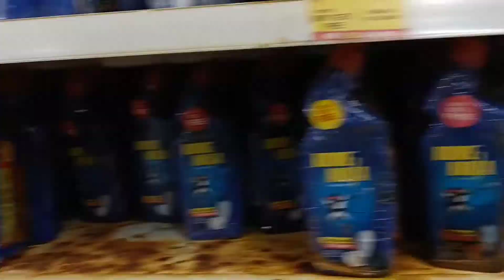vlog-73|| Shopping with my little daughter|| hopun piyakhi plabita